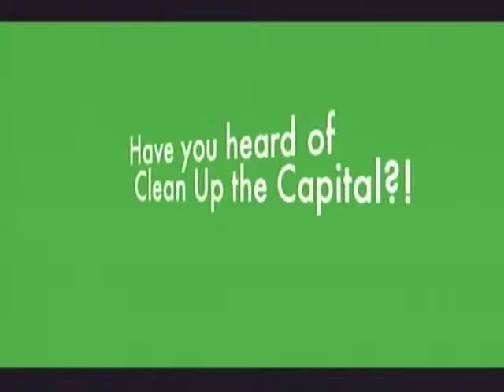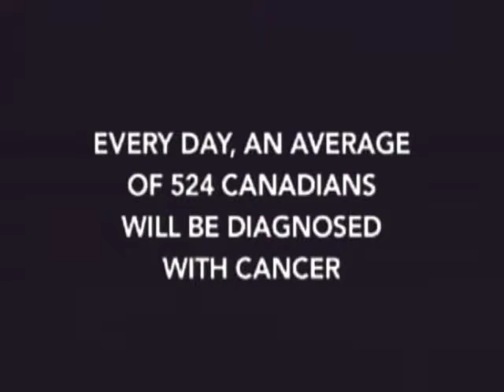April 17 2015